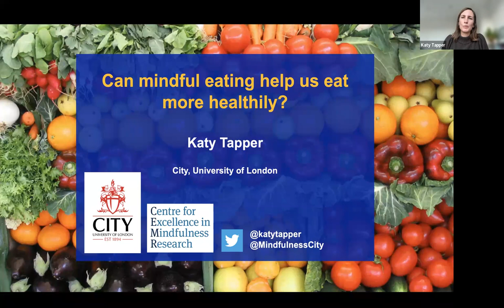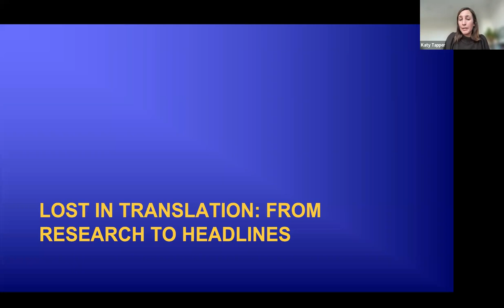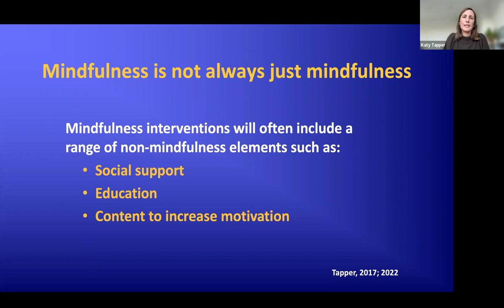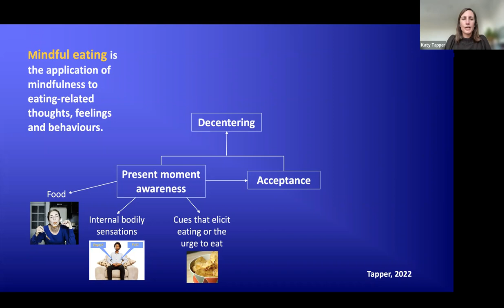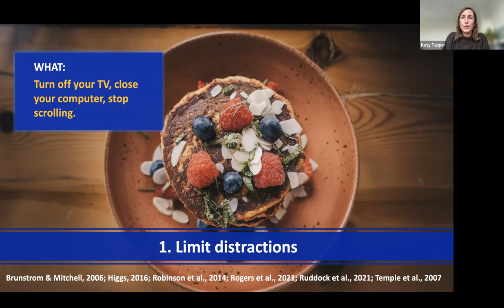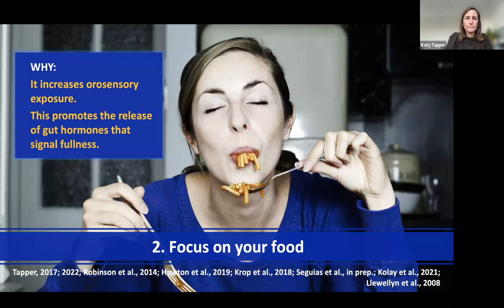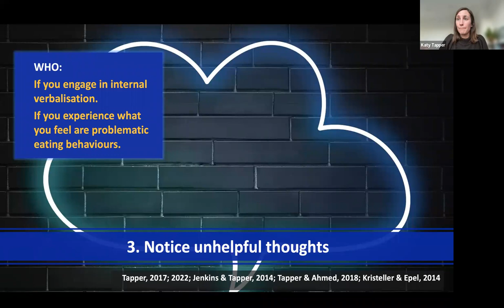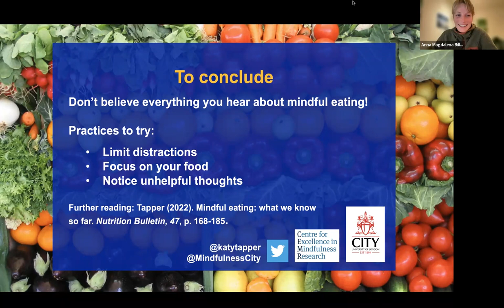Katy Tapper: Mindful Eating (18 January 2023)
Hot Topics in Health Psychology
Katy Tapper (City University of London)